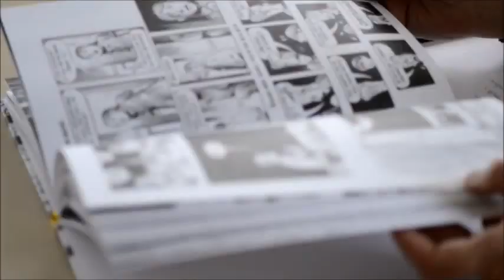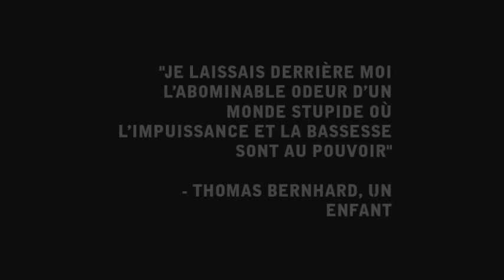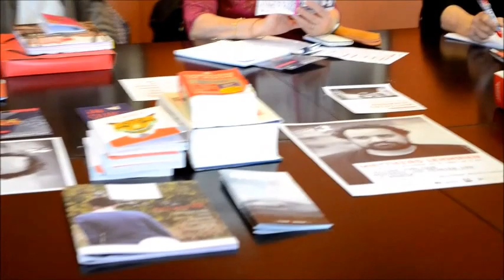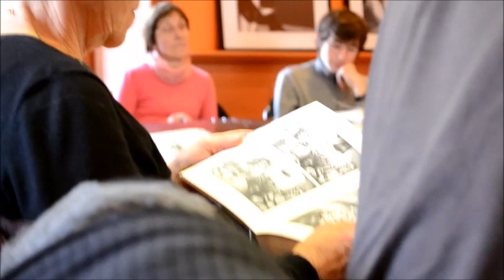Rencontre de matthias lehmann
A l'occasion des formations Lire et faire lire, cette fois Emilie Piveteau, la coordinatrice départementale à décidé de bousculer l'univers littéraire de nos bénévoles. C'est donc avec Matthias Lehmann, auteur et illustrateur, que les bénévoles ont pu découvrir la BD graphique.